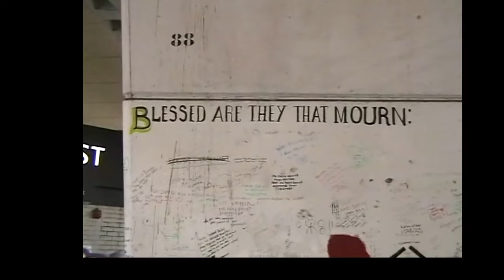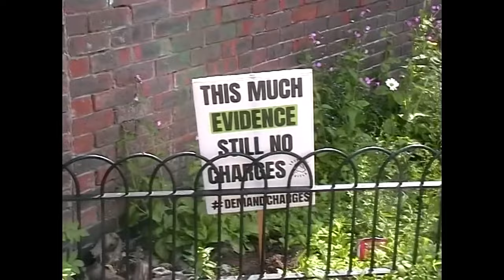Lewis Fitzgerald - Number 74 (Official Music Video)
'Number 74' out now! Available to stream on all streaming services

Credits:
Director + Editor - Marlon Cang
DOP - Brandon Quan
Camera Assistant- Max Tuite
Producer- Ervin Hajdarmata
Art Direction - Polly Offard and Karen Hettly
Costume- Grace power
Production Assistant- Maggie Curwin

Lyrics:
Got woke up in the morning blue lights in my eyes
And as the sun was yawning they said someone had died
Why
And I looked down and I was scared
That I’d be the next one
I’ll be the next one

And when we fall
I know that heaven holds a place for you and I

And when it hurts
And when we cry
You know there's always gonna be a better time

So I’m picking up pieces
Walking down a side street trying to find reasons
Alone with my feelings
Surrounded by the high rises and my demons

And they sing to me
Leave me with them evil dreams
And when they torture me
They play a dirty symphony

I could be the next one that will fly
Or the next one that will fall

Oh I could be the next one

Could be the one who hits them highs
Oh I could take it all

Oh I’m a be the next one

You know theres always gonna be a better time